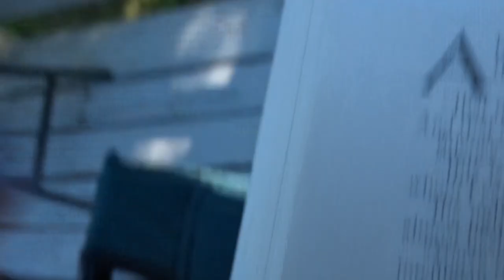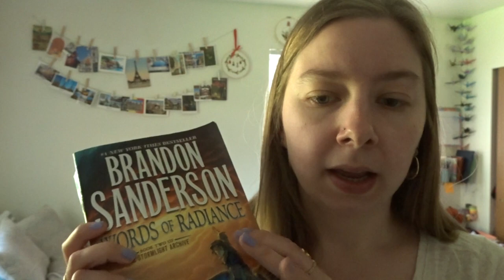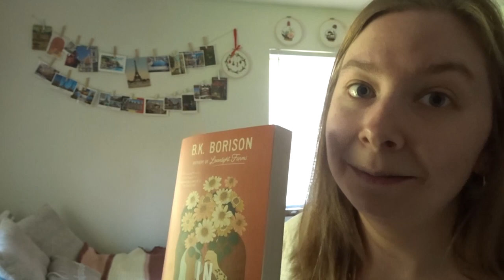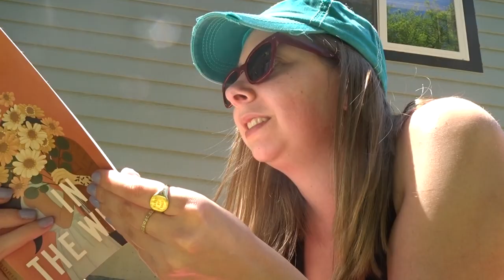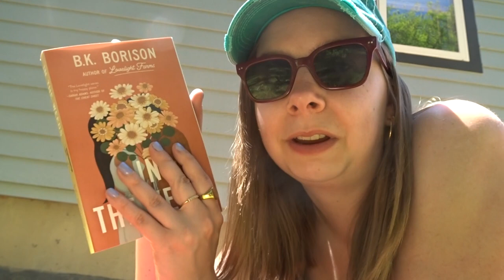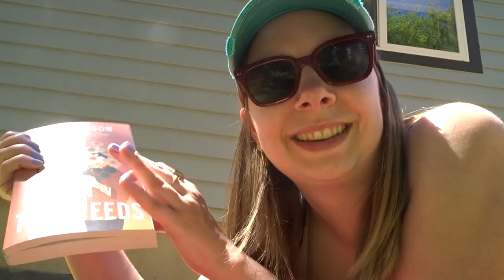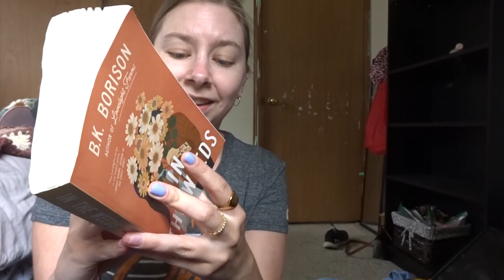Watch me read instead of get ready for a trip | Vlog 📚